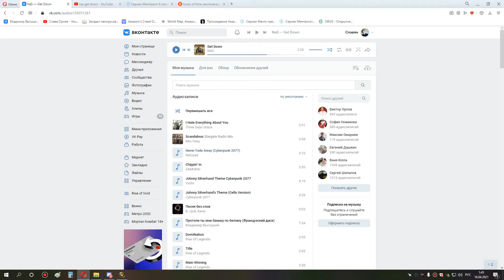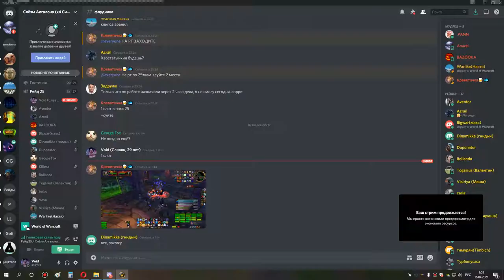3я часть ос+накс+са 25 рдру сова 15 04 21